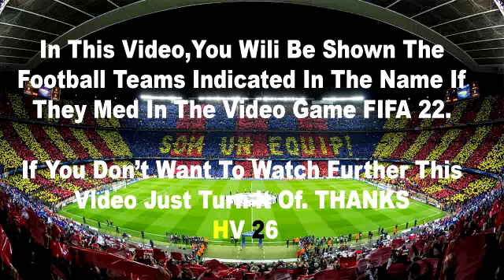Real Madrid vs Chelsea 2-3 Highlights | UEFA Champions League - FIFA 2022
Real Madrid vs Chelsea 0-2 | All Goals & Highlights | UEFA Champions League 2021-22
Real Madrid vs Chelsea 2022 | UEFA Champions League 2021/22 | All Goals & Highlights | Quarter Final

ucl highlights
ucl tadi malam 2022
real madrid vs chelsea 2022
resumen real madrid hoy
resumen de la champions hoy
real madrid match today
real madrid vs chelsea resumen
real madrid vs chelsea post match analysis
celsi chelsea
resumen de champions hoy
chelsea tadi malam
liga champion 2022
real madrid x chelsea gols
hasil ucl tadi malam 2022
league de champion 2022
resume ligue des champion
resumen real madrid vs chelsea
today football match highlights
real madrid vs chelsea analysis
match real madrid
partido del real madrid hoy
partite champions league
resume champion league
resume real madrid chelsea
resumen champions
resumen champions hoy real madrid
resumen del partido real madrid vs chelsea
sky sports champions league
sky sports real madrid vs chelsea
bt sport champions league highlights
champions hoy resumen
champions league highlights ita
champions league highlights today all matches
champions league chelsea real madrid
real madrid goals today
real madrid chelsea bein sport
real madrid chelsea maçı canlı
real madrid chelsea özet
real madrid partido de hoy
real madrid vs chelsea 2022 highlights
real madrid vs chelsea champions league highlights
real madrid vs chelsea extended highlights
real madrid vs chelsea full match replay
real madrid vs chelsea reaction
real madrid vs chelsea tonight
Real Madrid vs Chelsea
Real vs Chelsea
Madrid vs Chelsea